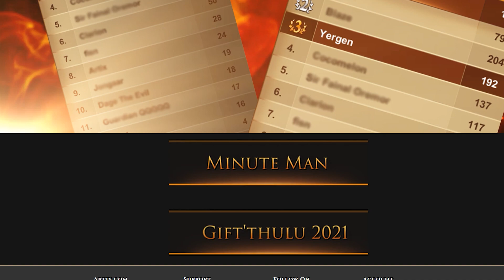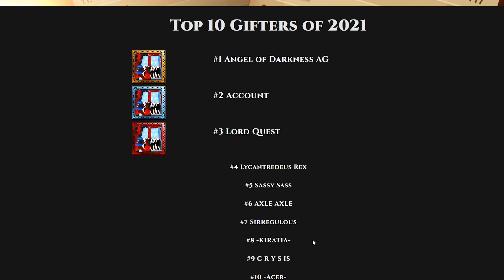AQ3D Are You On These LEADERBOARDS? AdventureQuest 3D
Join the Raven Squad!